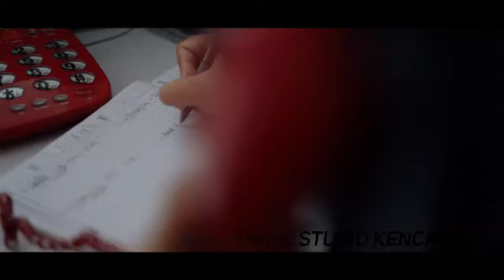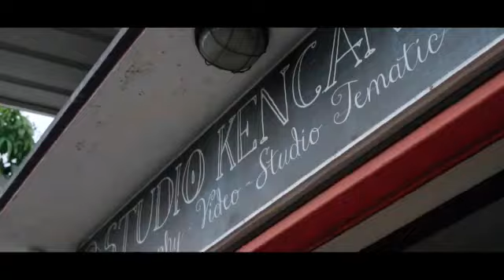Kanggo simbok ning ndeso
Ungkapan seorang anak yang sedang merantau, Karena Corona terpaksa tidak pulang kampung

SoundTrack Lagu "Kanggo Simbok" - Voc. Ndari (Lagu Sukoharjo)

Film by STUDIO KENCANA